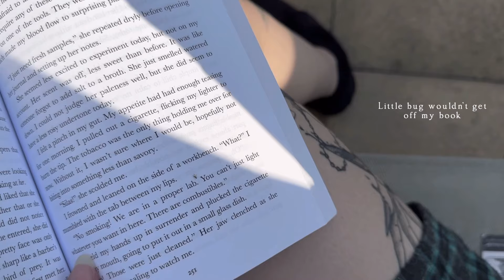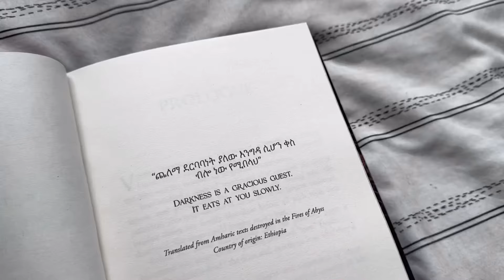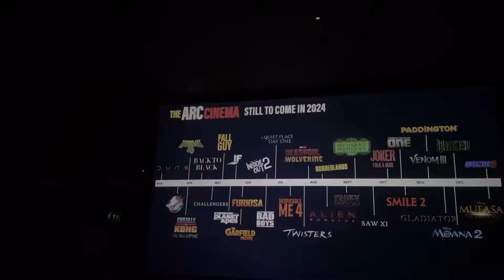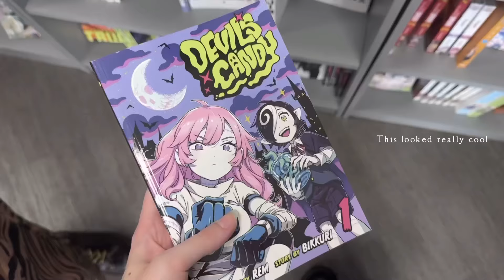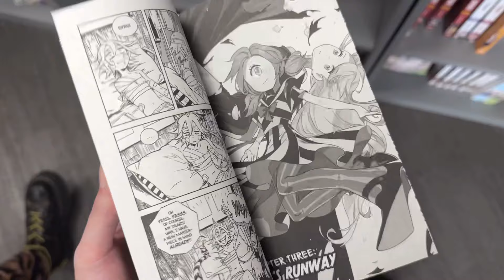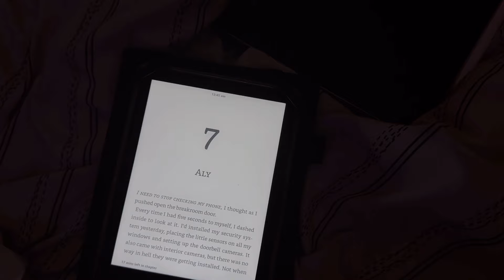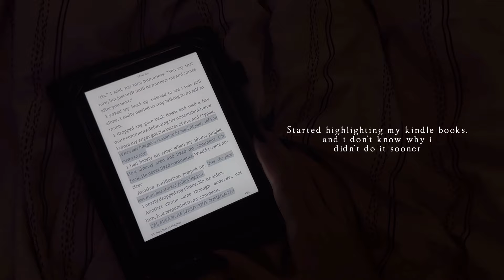✧ Slow Autumn Days ✧ quiet productive vlog, new books, Beetlejuice, Halloween films & reading lots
✧*｡٩  Hi Hi  و✧*｡

I swear i didn't mean to go this long without uploading anything, it just kinda happened. I had a really weird couple of weeks that just threw everything off a ton and i've only just now started to (somewhat) get back on track again. Hopefully, things will go back to normal soon, i just need to give myself a few more reset/self care days so that i can max out my stamina and not feel so burnt out, and get back to filming some funner videos! Because they're fun to watch, but they're also fun to film and actually make me get out of my comfort zone a bit and do things that i would otherwise put off doing lol.

Anyway... I hope you enjoyed this video!!

I would really appreciate it if you told me what you thought of this video :)

✧ Follow me?

✧ Music
Some music came from from Uppbeat.

✧ Editor - Vita (iPad air 4)
✧ Thumbnail + Art - Procreate (iPad)

Seeya :)

✧ Timestamps ✧
00:00 - Intro
00:08 - Mini Update
00:22 - Slow Mornings
00:53 - Book Mail
01:35 - Seeing Friends
02:12 - An Evening In
03:14 - A New Day
03:44 - Beetlejuice Beetlejuice
04:30 - Out & About
05:46 - An Evening In pt.2
08:09 - Outro